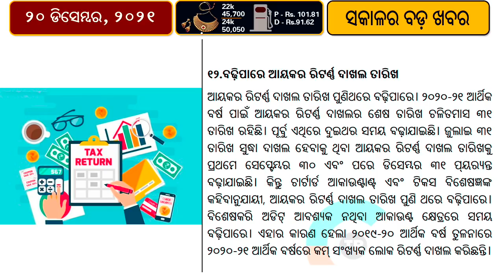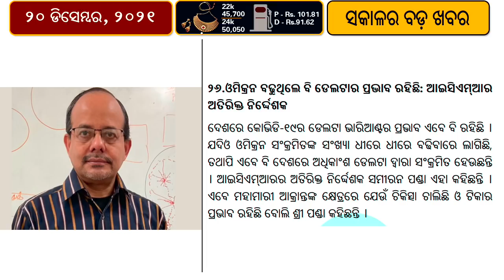NASA's James Webb Space Telescope Set To Launch On Dec 24 // India Asian Champions Trophy hockey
PHarmanpreet Singh converted two penalty corners and Dilpreet Singh, Jarmanpreet Singh, Sumit and Shamsher Singh scored delightful field goals to cap a dominating performance by the defending champions.
The star of the day though was goalkeeper Suraj Karkera, who effected a series of stunning saves in the second half to ensure a third successive clean sheet for the Tokyo Olympics bronze medallists.
India maintained a full-press tactic that served them well against Pakistan and Bangladesh, testing the Japanese defence from both flanks. Dominating in attack and resolute in defence, they were occasionally surprised by the Japanese pace but maintained the structure.
Japan, perhaps wary of India’s attacking might, played with a 4-4-2 formation instead of the usual 4-3-3, but India brought that to naught with a brace of circle entries within the first two minutes.Shilanand Lakra, who impressed against Bangladesh, continued his good form on Sunday, his blinding runs down the flanks creating a number of opportunities. He earned India their first penalty corner. Drag-flick specialist Harmanpreet couldn’t convert the first onr, but hit the defender’s foot that earned him another penalty corner. Harmanpreet went to the goalkeeper’s right this time and put India 1-0 ahead.
Japan pressed hard. They first dispossessed Shamsher Singh on the left to enter India’s D, and minutes later Kenta Tanaka’s fierce pass from outside the circle just eluded his teammate waiting at the Indian goalmouth for a tap-in.
Finishing remained an issue for both teams, more so for Japan. Tanaka’s lung-busting runs in the final third created some exciting chances, but they went abegging due to timely interceptions by the Indian defence that put the advancing Japanese to serious test.

he much-delayed launch of the James Webb space telescope will go ahead on December 24, NASA and the company overseeing the launch confirmed on Saturday.
The project, begun in 1989, was originally expected to deploy the instrument -- which will be the largest and most powerful telescope ever to be launched into space -- in the early 2000s.
But multiple problems forced delays and a tripling of the telescope's original budget with a final price tag of nearly $10 billion (8.8 billion euros).
The Webb telescope was built in the US and transported to its launch site in Kourou in French Guyana this year with a planned date of departure of December 18.
However, new problems have forced two delays.
"The James Webb Space Telescope is confirmed for the target launch date of December 24," tweeted launch company Arianespace, adding that it would go ahead at 12:20 GMT on that day.
Confirming the launch date, NASA tweeted that the telescope was "encapsulated inside its @Ariane5 rocket fairing".
It follows in the footsteps of the legendary Hubble telescope but will be located much further from the sun. It is hoped it will reveal what the Universe looked like even closer to its birth nearly 14 billion years ago.The new telescope is named after the late James E. Webb, who ran the fledgling NASA space agency for much of the 1960s.